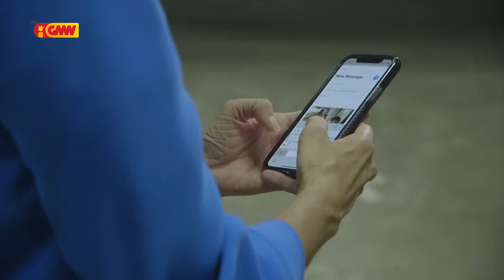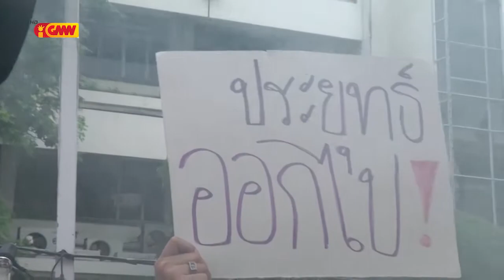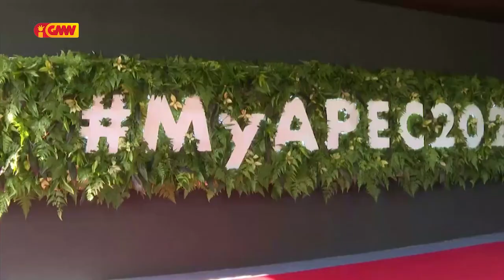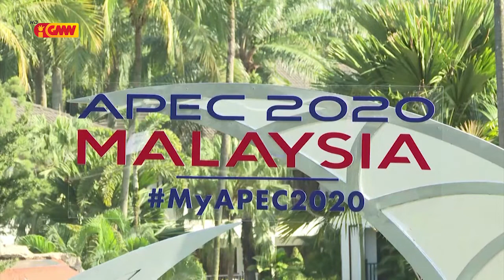ASEAN NEWS - 04 August 2020